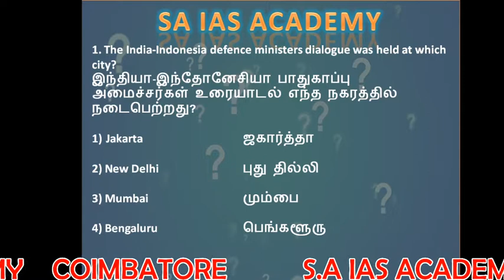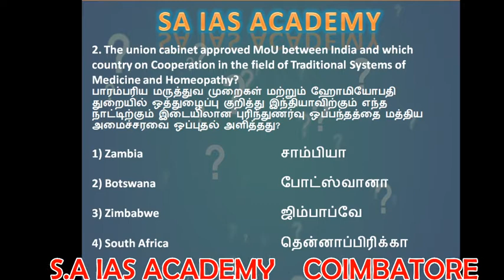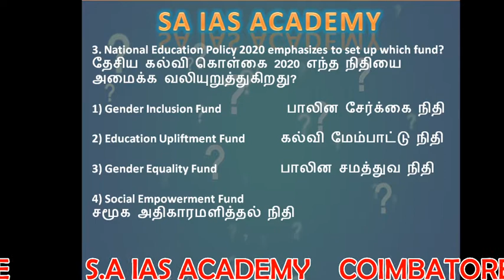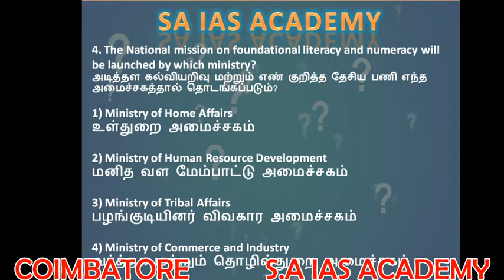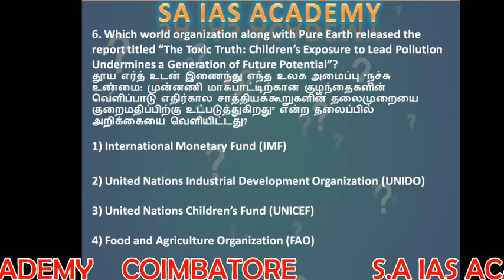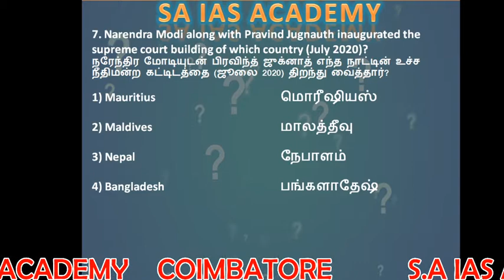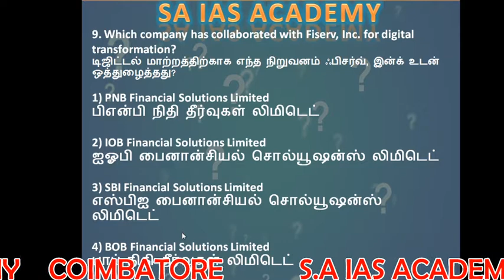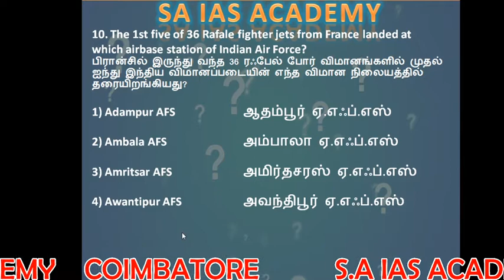tnpsc upsc || current affairs in tamil || news today || july 31 || hindu news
in this video we have covered current affairs for july 31 from the important news papers like hindu and dinamani